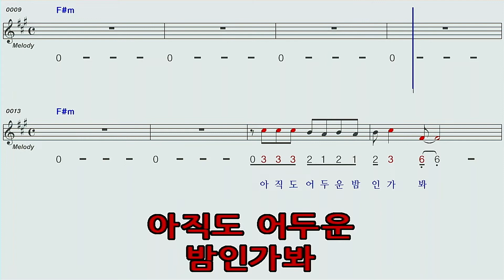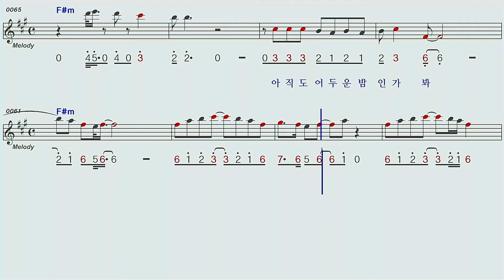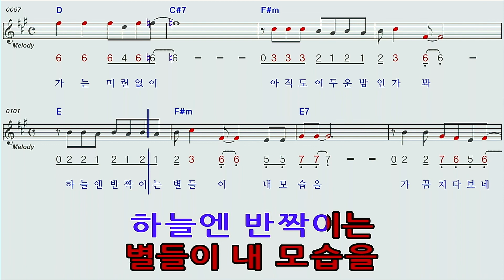아직도어두운밤인가봐♡전영록F#m C하모니카 숫자악보 MR